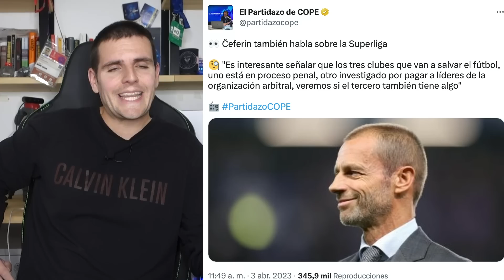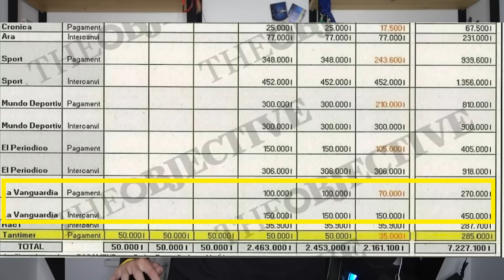EL BARÇA PIDE LA DIMISIÓN DE TEBAS EN UN EJEMPLO CLARO DE QUE LAPORTA SABE QUE SE DIRIGE A ZOTES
Noticias del Real Madrid protagonizadas por el estado físico de Rudiger a dos días de la vuelta de semifinales de la Copa del Rey contra el Barça y con la casi confirmación de que Mendy con su nueva lesión se va a perder casi lo que queda de temporada y veremos si vuelve a jugar en el Real Madrid. Además Ceferin ataca a la Superliga aprovechando la corrupción de los criminales Barça y Juventus y de paso mete al Madrid en el saco mostrando su deseo de que básicamente también le encuentren al Madrid un caso tipo los del Barça o Juventus de compra de árbitros. Además el tema del día es que el Barça pide la dimisión de Tebas por una supuesta prueba falsa que no es más que una fantasía de La Vanguardia, periódico que durante años ha estado recibiendo dinero del Barcelona. La verdad es que desde el principio Laporta está apuntando a Tebas en el tema de Negreira y es evidente que es una gasolina que su turba está comprando y que a Laporta le está sirviendo para no dar ningún tipo de explicación y para que además le sigan viendo como el gran defensor del Barça en las redes sociales.